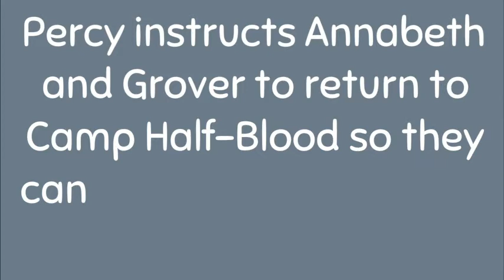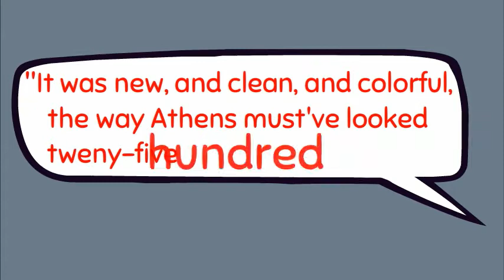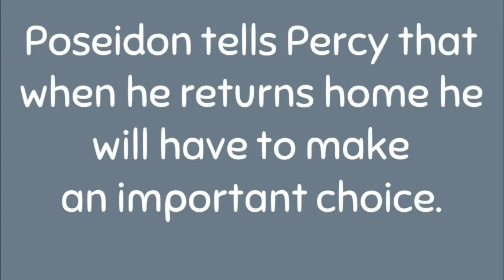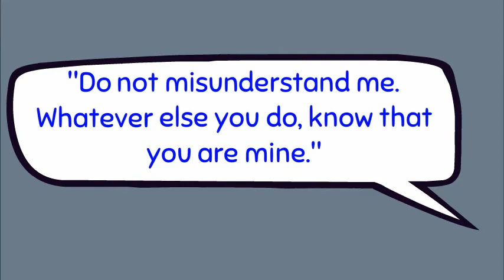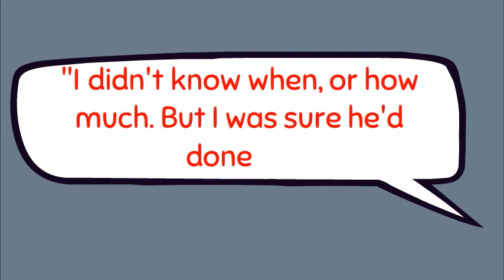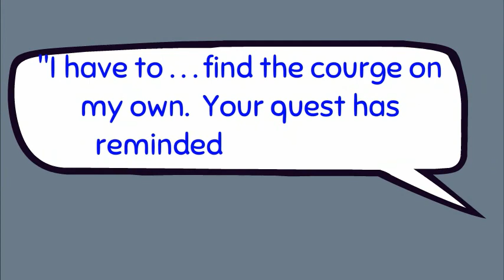Lightning Thief Ch 21